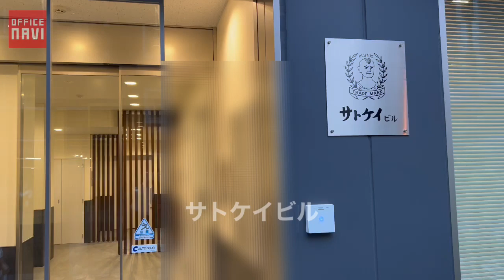【東京都】サトケイビル エントランス動画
サトケイビル（東京都千代田区岩本町3丁目11番4号）エントランス
↓　詳しい物件詳細はこちら！